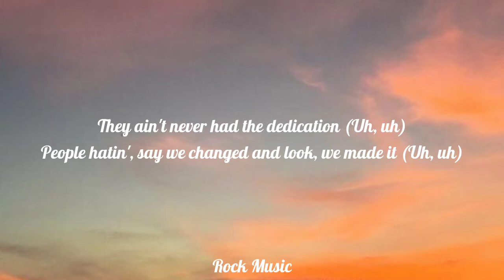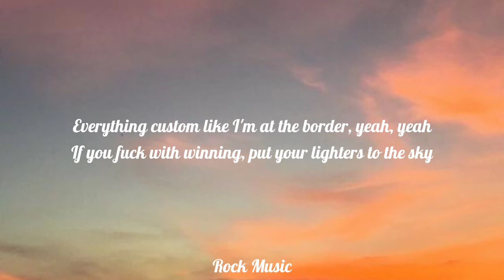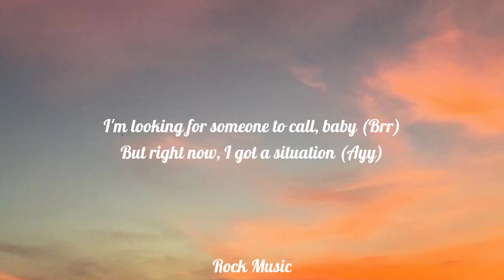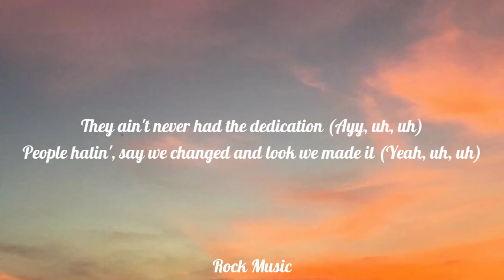Post Malone - Congratulations (Lyrics) ft. Quavo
Lyrics🎤👇

Mm-mmm
Yah, yah
Mm-mmm
Yah (hey)

[Post Malone:]
My momma called, see you on TV, son
They said I would be nothing
Now they always say, "Congratulations" (uh)
Worked so hard, forgot how to vacation (uh-huh)
They ain't never had the dedication (uh)
People hatin', say we changed and, look, we made it (uh)
Yeah, we made it (uh)

I be itching like a addict, yeah
I'm surrounded, twenty bad bitches, yeah
But they didn't know me last year, yeah
Everyone wanna act like they important (yeah)
But all that mean nothing when I saw my dough, yeah (yeah)
Everyone counting on me, drop the ball, yeah (yeah)
Everything custom like I'm at the border, yah, yah
How could I make cents when I got millions on my mind?
Coming with that bullshit, I just put it to the side

[Post Malone and Quavo:]
Now they always say, "Congratulations" (congratulations)
Worked so hard, forgot how to vacation (ooh)
They ain't never had the dedication (uh, ayy)
Yeah, we made it (uh, yah)

[Quavo:]
I was patient (yah)
Uh, I was patient (ayy, uh)
Now I can scream that we made it (we made it)
Now everywhere, everywhere I go, they say 'gratulation (uh)
Young nigga, young nigga, graduation (yah)
I pick up the rock and I ball, baby (ball)
I'm looking for someone to call, baby (brr)
But right now, I got a situation (ayy)
Never old Ben Ben Franklins (cash)
Big rings, champagne (ooh, champagne)
My life is like a ball game (ball game)
But instead I'm in the trap though (trap though)
Pot so big, call it Super Bowl (Super Bowl)
Super Bowl, call the hoes (brr)
Get in the Rolls (skrrt)
Top-floor lifestyle (top)
Huncho and Post (yah, ayy) Malone (ayy)
I gotta play on my phone (ayy)
You know what I'm on (ayy)
Huncho Houdini is gone (ayy)

Now they always say, "Congratulations" (ayy, uh)
Worked so hard, forgot how to vacation (uh-huh, ooh)
They ain't never had the dedication (ayy, uh)
Yeah, we made it (ayy)

Tags 📋